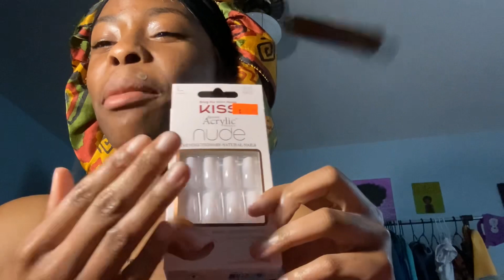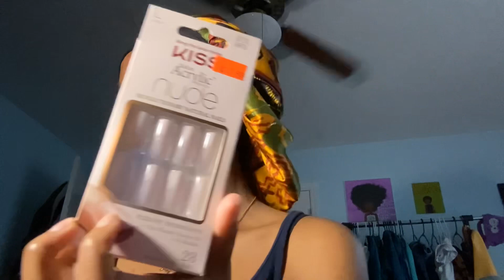Graduation Vlog 👩🏽‍🎓| 2023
Social Media🦋

I GRADUATED!